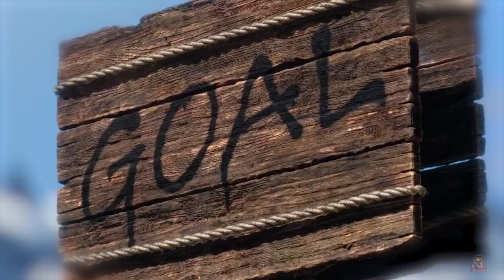ANALYSE DU TRAILER DE LA SÉRIE KNUCKLES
Salut c'est Tony Basket ! Après la réaction du trailer j'ai décidé de faire une petite analyse du trailer. Dite moi si j'ai manqué des choses ou non. Partagez moi votre avis sur le trailer et si vous attendez la série.